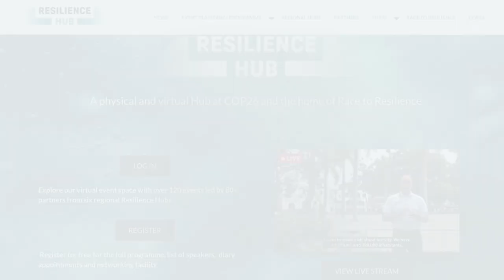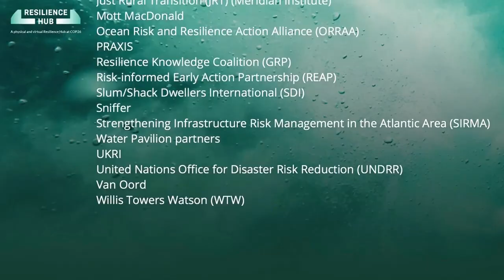COP Resilience Hub - short highlights film 1' - celebrating success (HD 1080p 32.29MB 1920 x 1080)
Success in advancing ambition on adaptation and resilience at COP26

With 154 events from 80 partners and featuring 176 participating organisations, the first ever COP Resilience Hub brought together a community of state and non-state actors in an unprecedented collaboration.

In a High-level Plenary session at the end of week 2, Nigel Topping, High level Champion for Climate Action at COP26, said, "We're delighted that the Resilience Hub has been a real success here and we hope that it goes from strength to strength to draw more attention and direct more resources to resilience solutions".

The Hub’s original objectives were to 1) share best practice and build collaboration, momentum and new opportunities on adaptation and resilience, 2) to help amplify messages globally on resilience and adaptation at COP26, and 3) to help set the direction for future action on adaptation and resilience beyond COP26.

As well as being the home of the Race to Resilience at COP, the programme was led by Hubs from around the globe - South Asia, Latin America, Africa, South East and East Asia, and the Pacific, as well as from the Blue Zone in Glasgow and from Glasgow Caledonian University. The key philosophy shared by all managing partners and the UN High Level Champions’ Race to Resilience team, was that it should be a place to share voices from around the world and to give access for audiences worldwide to events at COP26 on adaptation and resilience.

The physical Hub in the blue zone welcomed over 10,000 visitors, while 7,500 people registered for the virtual programme of live events, with an additional 23,000 users visiting the website and of these, nearly 5,000 further following the live stream.

Through its creation, the Hub embodies the first-ever official climate metric of human lives improved, alongside the long-standing measurement of metric tons of CO2 avoided. The Race to Resilience has set a bold goal of reaching four billion people with resilience and adaptation solutions by 2030. Already, R2R partners have made commitments to build the resilience of 2.4 billion people. This is a beginning and we must - and will - do more.

All 154 event recordings can now be viewed on the event platform and will subsequently be available until COP27 as a knowledge base on adaptation and resilience via the Resilience Hub

In addition to this, film showcases from WaterBear, BBC Media Action, and the Life at 50ºC series will also be available for a limited time during the remainder of 2021, alongside other materials such as the Daily COPpuccino interviews with resilience thought leaders.

The three managing partner organisations were especially delighted to see events at the Hub feature commitments on action and finance from state and non-state actors and from partners in the Race to Resilience.

They would like to express their thanks to sponsors, partners, participating organisations, and visitors to the Hub, and to the delivery team who made the Resilience Hub such a success and are looking forward to working with them again at COP27.